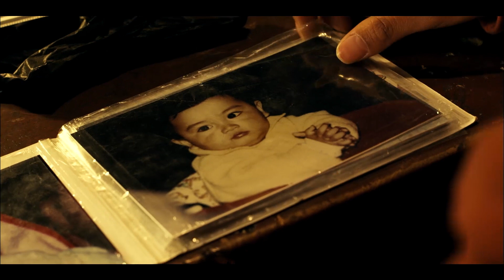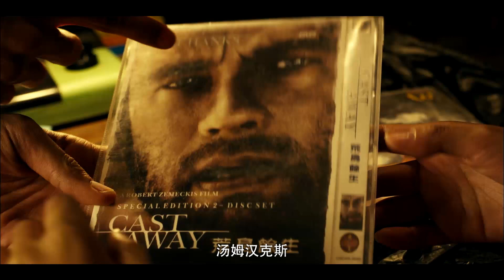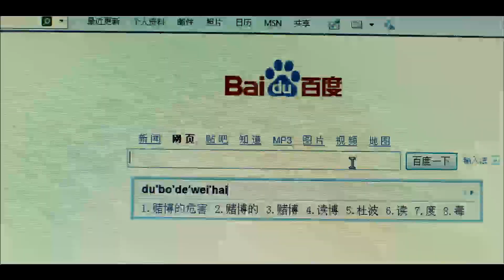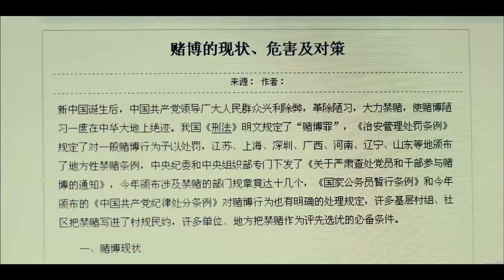【CLIP】早安，龙门崮｜乡村奇招！小伙怂恿村妇广播“喊话”，催夫归家笑料百出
内容简介：
电影《早安,龙门崮》是一部剧情片，由郑来志执导，主要演员包括杨潇、田华和邵峰。‌ 该片于2015年5月5日上映，片长为90分钟‌。
影片以农村广播站为开端，塑造了两个不同时代的人物形象。一个是职守广播站三十年的老太太，另一个是怀揣梦想的年轻人。通过这两个角色的故事，影片展现了他们各自的生活经历和心路历程，反映了农村生活的变化和人物内心的成长‌。